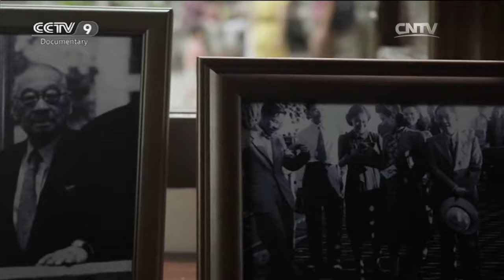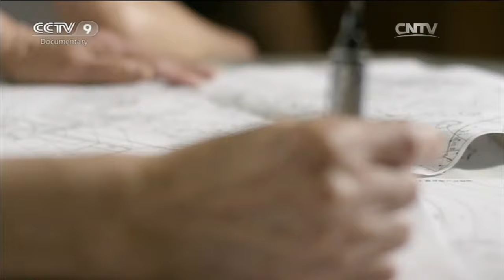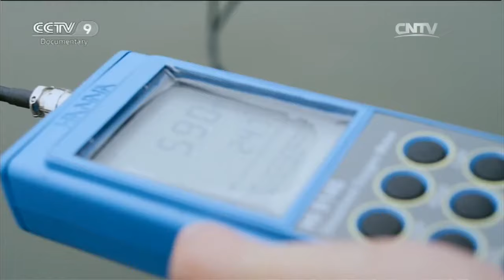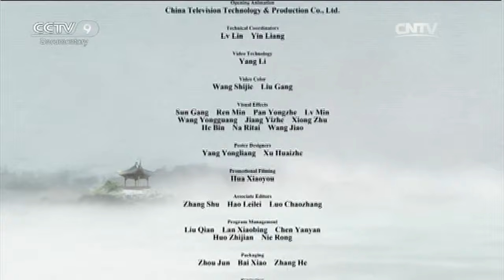The Distant Home【Chinese Garden】Ep7 | China Documentary